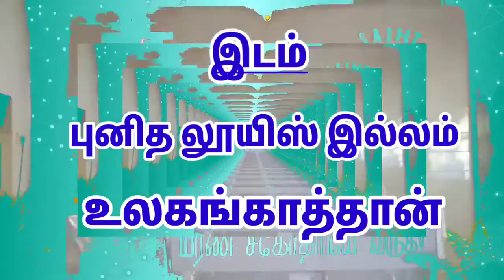St. Francis of Assisi || Novena - Ninth Day || October 3, 2021 || Edited by Sr. Denis FSAG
Shalom FSAG Creations